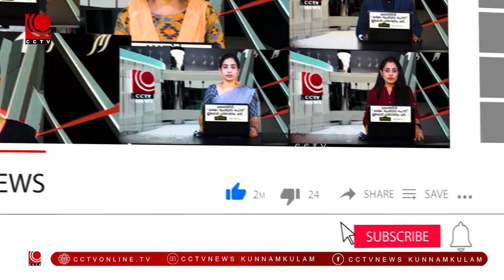NILA NEWS 26 12 2022